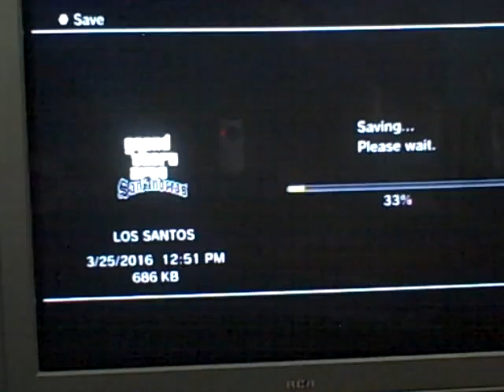lets play gta san andreas (Will Smith) pt 11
management issues/killing Will Smith